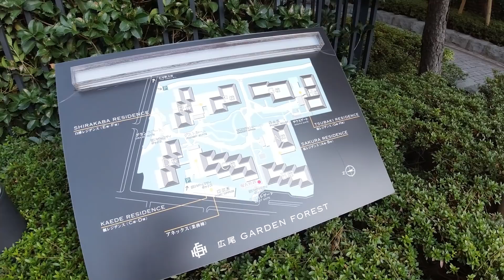広尾ガーデンフォレスト 2LDK 107.63㎡ 築浅 芸能人 高級マンション hiroo garden forest mansion tour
広尾ガーデンフォレストB棟です。
ガーデンヒルズではなく、築浅のフォレストのお部屋です。
都内でも数少ない緑に包まれたマンションです。
お部屋も日当たりがよくて最高のお部屋でした。

Hiroo Garden Forest B Building.
It is not a garden hills, but a room in a shallow forest.
It is one of the few green apartments in Tokyo.
The room was also sunny and the best room.

物件概要
東京都渋谷区広尾4-1-31
2009年
8階
650,000円